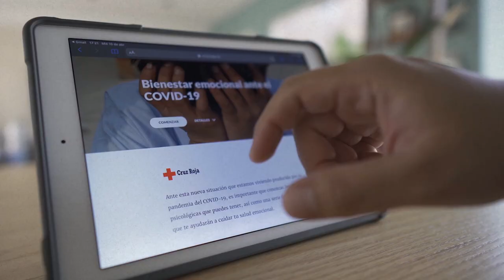Formación ante el COVID19 | Cruz Roja RESPONDE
La formación nos aporta nuevos conocimientos y habilidades para hacer frente a las adversidades. Por eso, desde que comenzó la pandemia hemos puesto en marcha distintos cursos on line sobre coronavirus, primeros auxilios y bienestar emocional, entre otros. Más de 400.000 personas se han formado en distintos países.